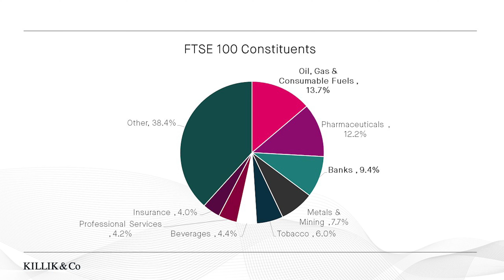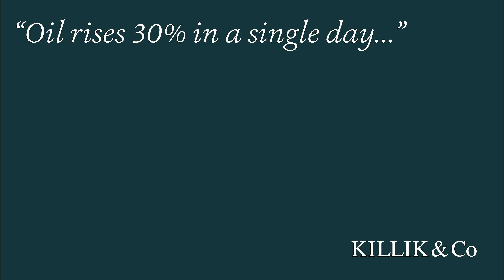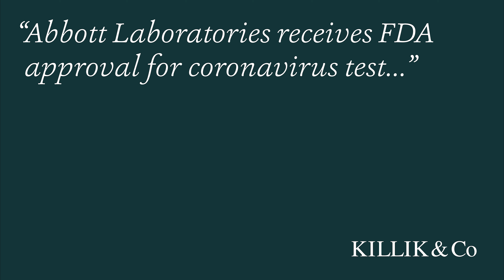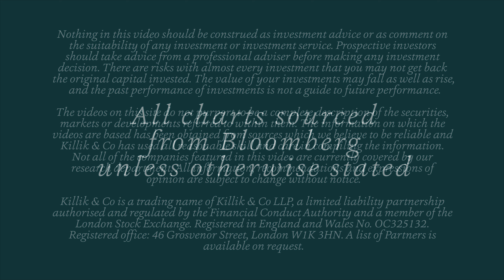Killik and Co's Market Update: 3rd April 2020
Rachel Winter discusses this week’s cuts to UK banks’ dividends, the latest swings in the oil price, and the FDA approval for a 5-minute coronavirus test developed by Abbott Laboratories.